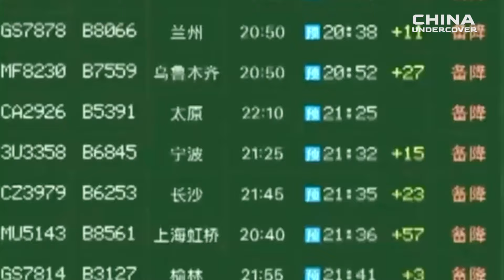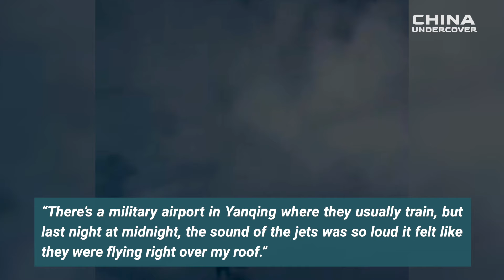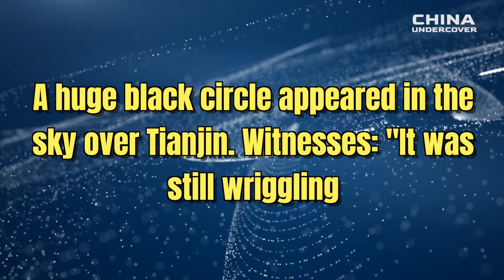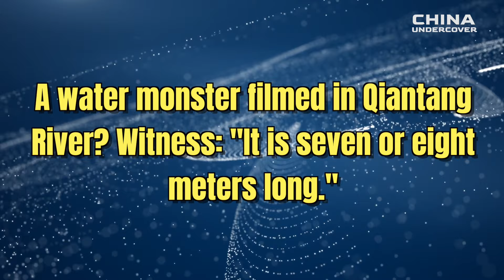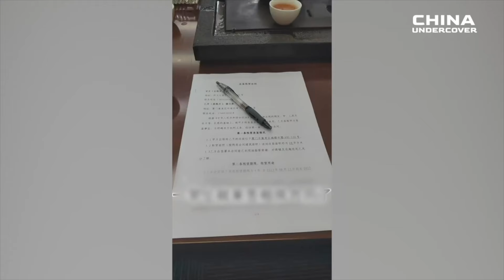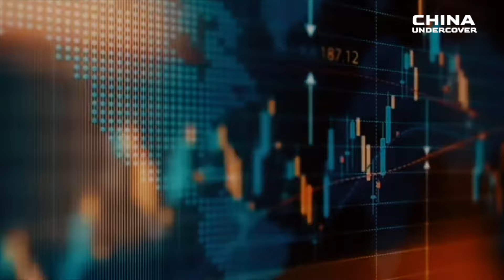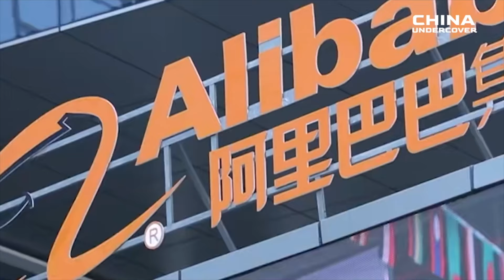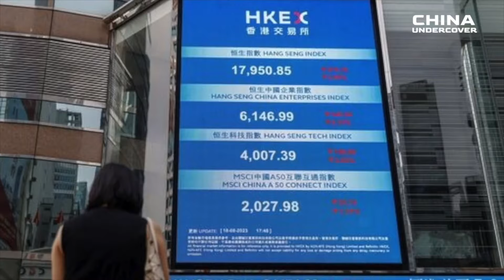UFOs appeared at Tianjin airport for two consecutive days, canceling dozens of flights